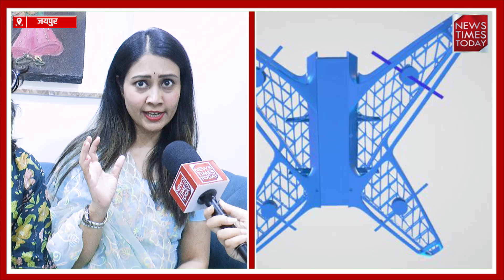Jaipur की इन बेटियों ने किया किसानों और महिलाओं के लिए नया Invention || Exclusive Interview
About Channel

"News Times Today: Your Premier News Hub

Greetings from News Times Today, your one-stop destination for the most recent information and a wide range of perspectives on day-to-day events. Our committed staff provides fast and accurate coverage, providing a thorough understanding of events.

Keep yourself updated and follow the News Times today."